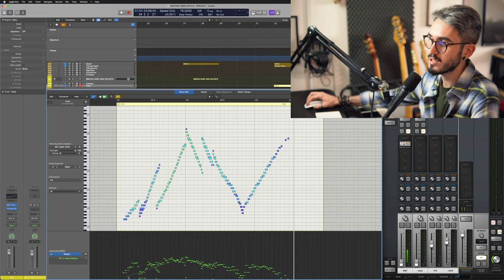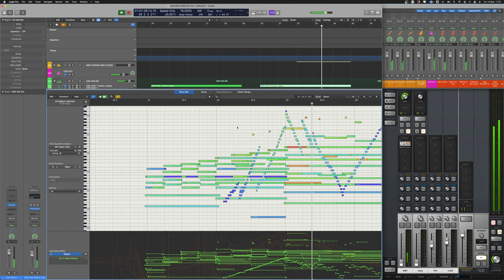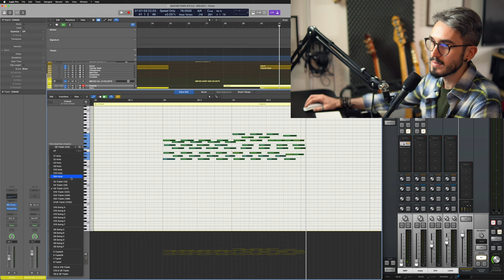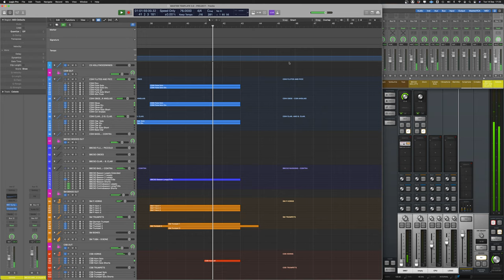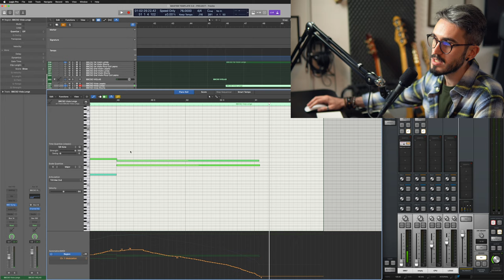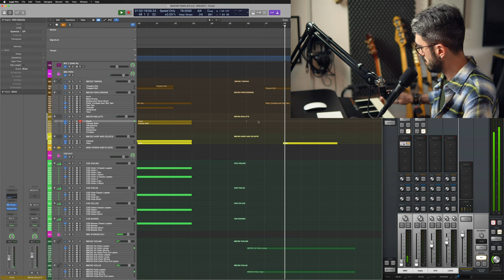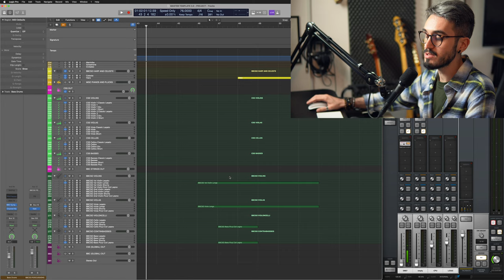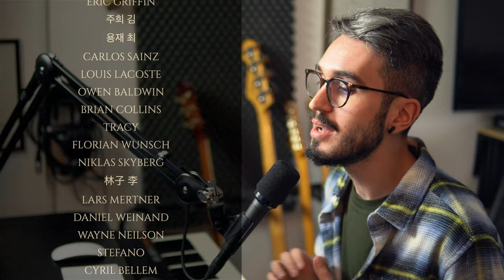Orchestral Buildups - 6 Levels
In this video I'm going through 6 levels of orchestral buildups. Starting from something simple just using strings and slowly sneaking in the rest of the sections, brass, woodwinds and percussions. I try to create different levels of intensity in real time, from soft, to medium to loud.